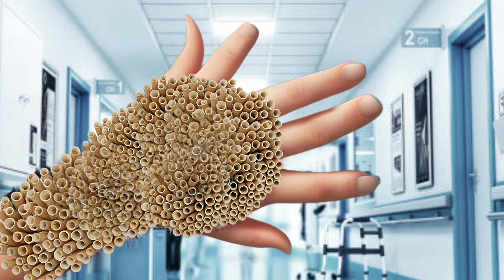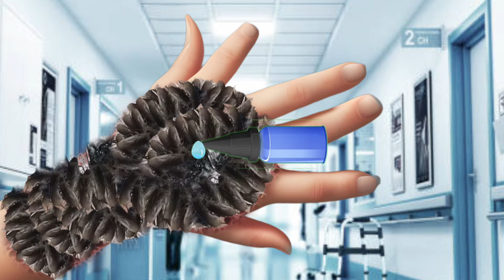ASMR animation Removal sleep Infacted treatments hand | ASMR animation treatments deep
animation  asmr
animation asmr makeup
, animation asmr   video
, treatment in  treatments 2d,
animation asmr ear cleaning
, animation asmr shorts,